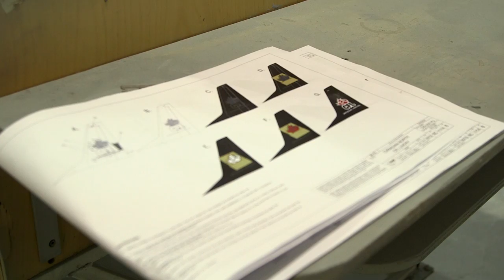CFL Canadian North Plane Painting (timelapse)